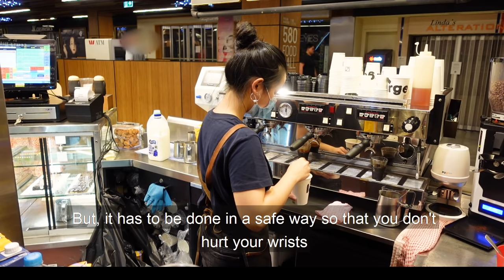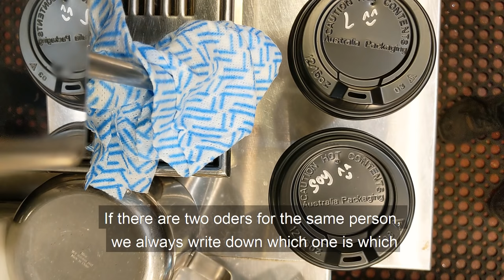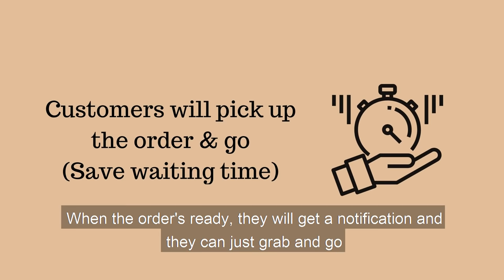Barista Vlog Sydney (The Quietest Day In History & Last Day of 2020)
Hi guys!! This video was filmed on the last day of 2020 (31st December 2020). I'm so sorry for the late upload! I've been very busy recently, but now I'm back! I hope you guys can enjoy the content and find the video is helpful.

On this date, wearing masks was not mandatory yet in Sydney. It has become mandatory since 3rd January 2021. I hope you guys stay safe and healthy no matter where you are.

Also, would like to thank you all so much for your support and love! Also, thank you for those who have come to my cafe to say hi. It means a lot to me.

Location of the cafe:
Two Black Sheep near Town Hall Station, Sydney

Camera used: